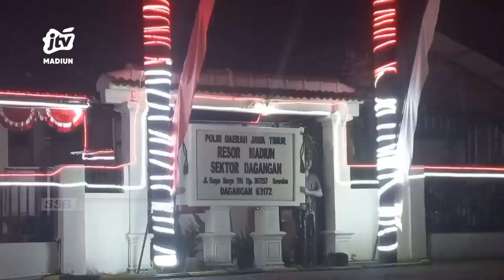KAB MADIUN - Polisi Amankan Pemuda Madiun Terduga Pemilik Akun Bjorka